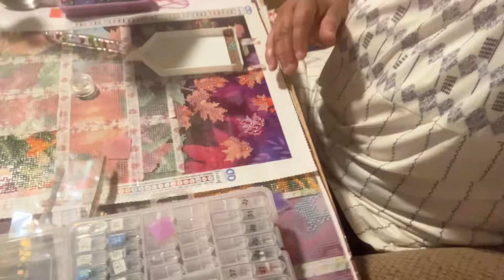Whipnchat , diamond dots canvas horn of plenty